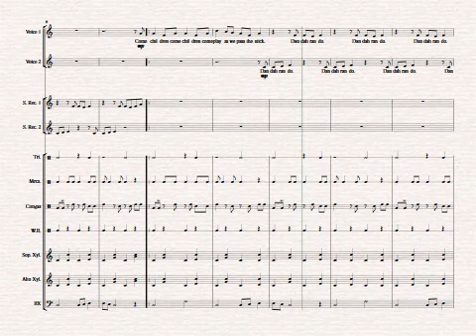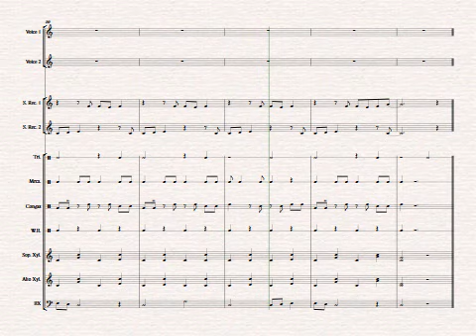Stick Passing Song (Folk Song from Lua) for Orff Ensemble